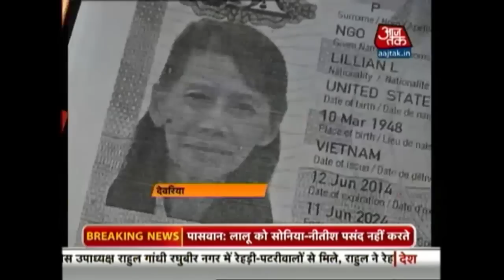10 Minute 50 Khabrien: July 13th, 2015 | 12 PM